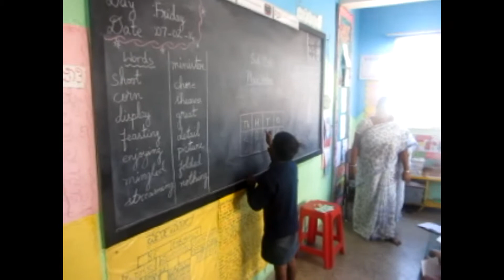Venus (Grade II) at Parikrma Centre for Learning, Nandini Layout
Children of Venus learning Math